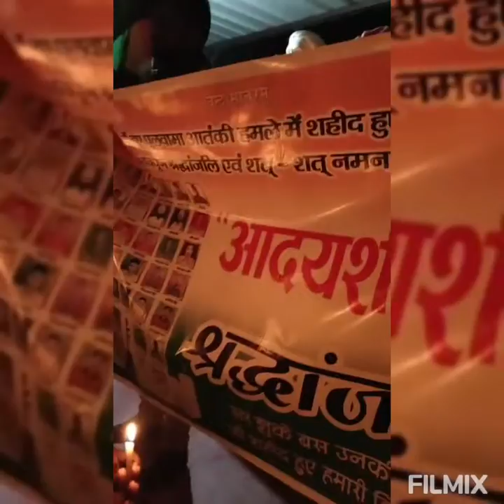पुलवामा आतंकी हमले में बलिदान हुए माँ भारती के अमर वीर सपूतों को शत-शत नमन एवं विनम्र श्रद्धांजलि!🙏😭